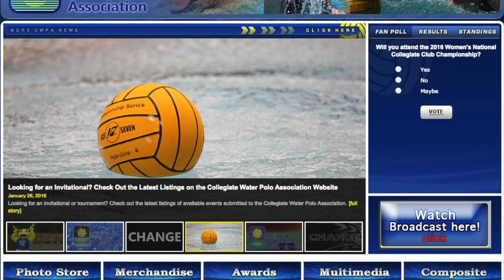2016 Women's Championship Tournament Info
Find out where the CWPA Championship Tournaments will be taking place this season.  Can't wait to see you there!!